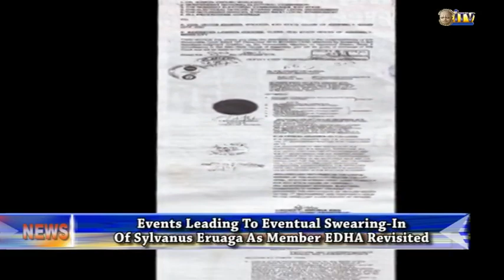Events leading to the swearing-in of Sylvanus Eruaga as EDHA member revisited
The swearing in of member elect for Etsako West Constituency Two, Sylvanus Eruaga by the speaker, Edo State House of Assembly has started to throw up issues bordering on the rule of law.

In this news analysis, Best Mbiere revisits the events that led to the eventual swearing in of the member elect after a prolonged legal battle.